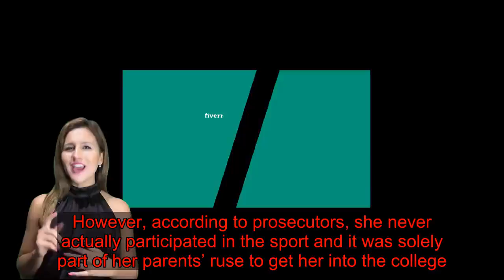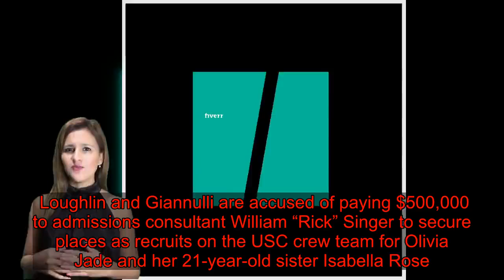Olivia Jade's Falsified College Admissions Scandal Resume Released By Prosecutors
Federal prosecutors have released the falsified resume that they say helped secure Olivia Jade Giannulli a prestigious spot at the University of Southern California.  The two-page document (in the video above) paints the 20-year-old beauty blogger and social media influencer as a “highly-talented” champion rower with a string of top race finishes. However, according to prosecutors, she never actually participated in the sport and it was solely part of her parents’ ruse to get her into the college.  The U.S. Attorney’s Office in Massachusetts released the summary of Olivia Jade’s bogus sporting accomplishments on Friday as part of its case against her parents, actor Lori Loughlin and her fashion designer husband Mossimo Giannulli, reported People magazine.   The couple awaits trial on a slew of charges ― including bribery, money laundering conspiracy, conspiracy to commit mail and wire fraud ― in the college admissions bribery scandal.  Loughlin and Giannulli are accused of paying $500,000 to admissions consultant William “Rick” Singer to secure places as recruits on the USC crew team for Olivia Jade and her 21-year-old sister Isabella Rose.  The couple claim they believed the payment was a legitimate donation to the school. If convicted, they face decades-long prison sentences.  The sisters are not charged in the scandal that came to light in March 2019.  Authorities arrested dozens of other well-heeled parents. Actor Felicity Huffman pleaded guilty to honest services fraud in May and served 11 days of a 14-day sentence in federal prison.  RELATED...  Julia Roberts Nails What Could Be Saddest Part Of College Admissions Scandal   Stephen King Explains Why The College Admissions Scandal Is ‘Normal’ In The Age Of Trump   Lifetime Releases Trailer For Its College Admissions Scandal Movie   Michelle Wolf: I’m ‘A Little Proud’ Of Felicity Huffman And Lori Loughlin   Download   BEFORE YOU GO